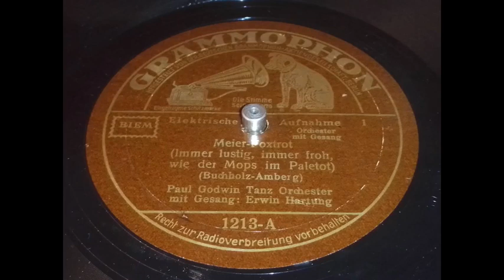Erwin Hartung - Meier Foxtrot (Immer lustig, immer froh, wie der Mops im Paletot)